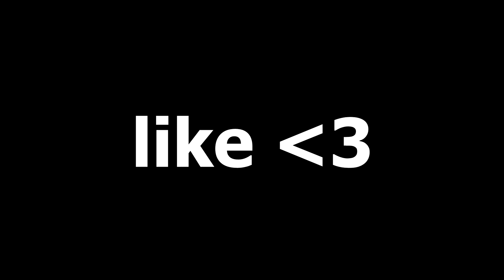Mercedes 🚗 | Creative Destruction Montage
CREATOR CODE : ALESSIO11YT

Social Media!